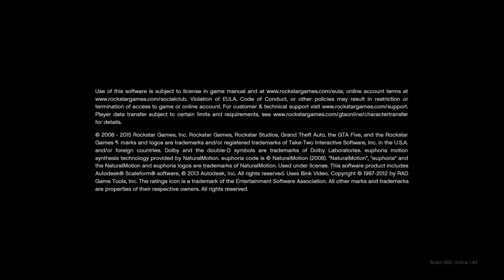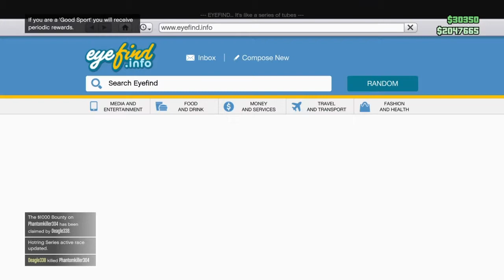Gta online [ Edited]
I tried my best, this is the first time that i did this tell me what you guess think about it from a beginner of editing.